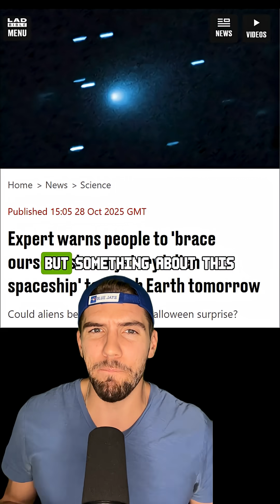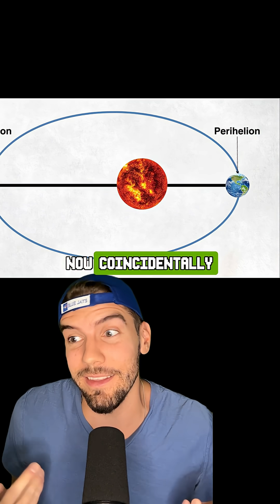Interstellar Object 3I/Atlas Just 'Reversed Thrust'?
It’s almost like there’s a malicious group of people out there whose sole purpose is to divide the human population against each other but there definitely isn’t 😶